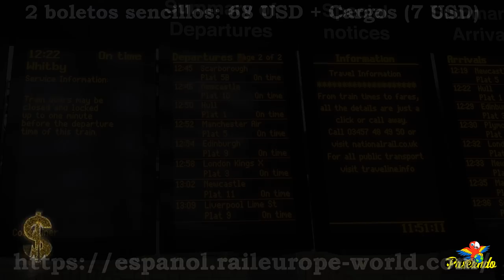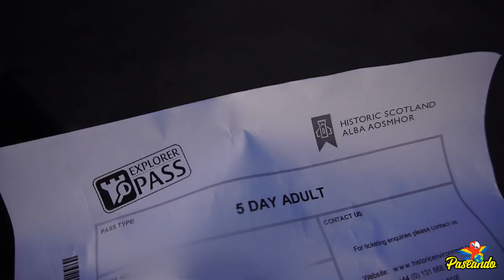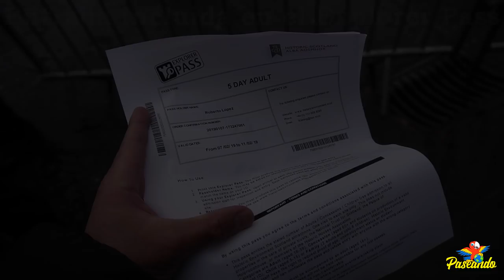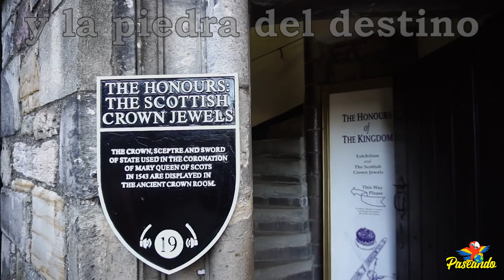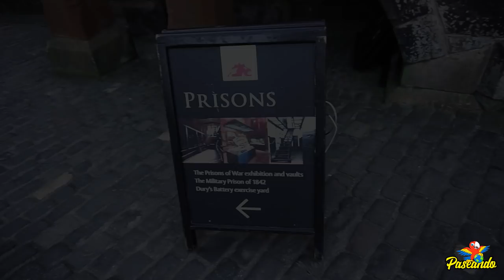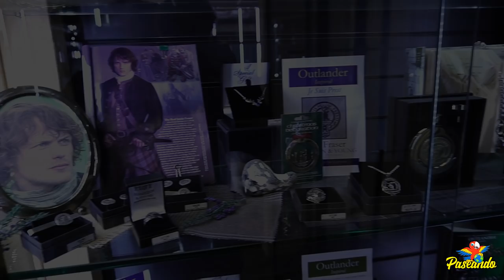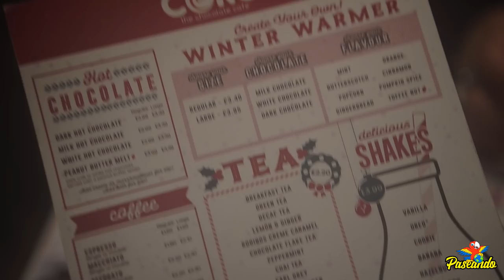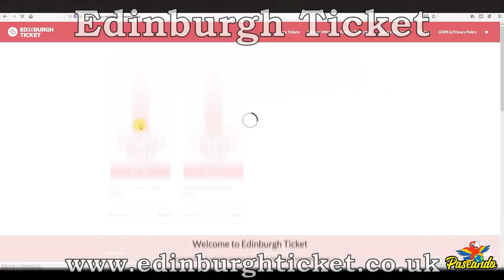Edimburgo, Escocia | ¿Qué hacer y qué visitar en la ciudad medieval más linda de Reino Unido?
Sin duda Edimburgo es una hermosa ciudad medieval que no puede faltar en tu viaje a Escocia! Además de que es una ciudad donde siempre vas a encontrar algo qué hacer, es ideal para hacer base y poder conocer las hermosas Tierras Altas de Escocia, ó algunos otros lugares muy lindos como Stirling, Glasgow, etc...

Si quieres saber qué hacer en Stirling en un día aquí te dejamos nuestro video!

Y si quieres saber cómo es un tour por las Tierras Altas de Escocia aquí te dejamos el video de nuestra experiencia que tuvimos al contratar un tour con la agencia Tierras Altas de Escocia:

Esta ocasión decidimos hospedarnos en el hotel hub by Premier Inn Edinburgh City Centre (Rose Street):

Para que puedas organizar mejor tu viaje esperamos que te sean de utilidad las siguientes páginas oficiales:

¿Quieres saber cómo viajar en tren por Europa? Aquí te dejamos nuestro video!

Precio de la libra esterlina durante el viaje: $25.2 MXN